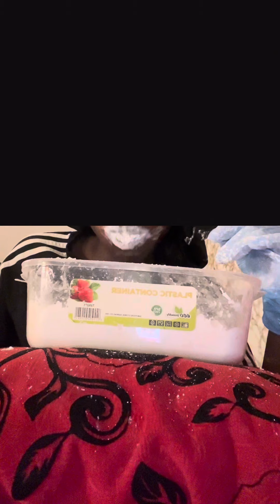Ext toasty powder with plain & bp chunks & crumbles & Irish spring dove white & pink pwd & vsb pwd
Pwd- powder😂